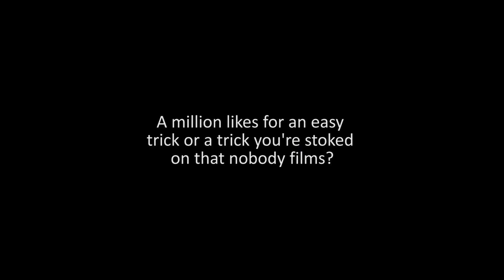Breana Geering 'Quick Fire Questions'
Girl Skateboards Kelowna connection Breana Geering is the latest to get our 'Quick Fire Questions' treatment, letting us know the best sh*t movie, what trick she'd steal and who her fav British skater is!